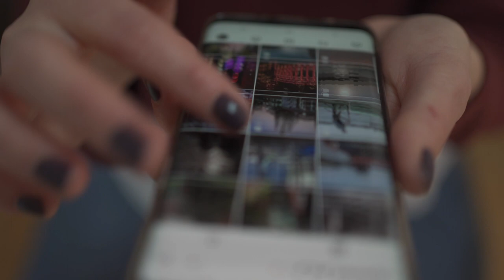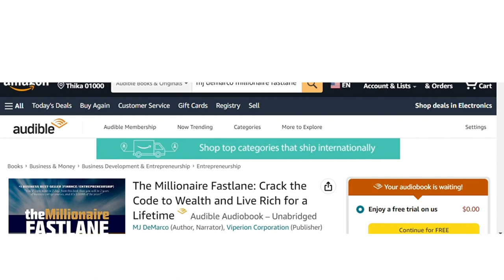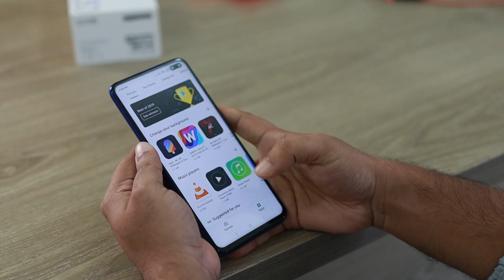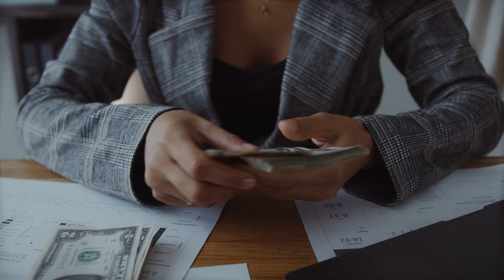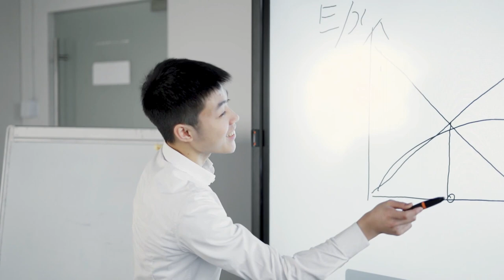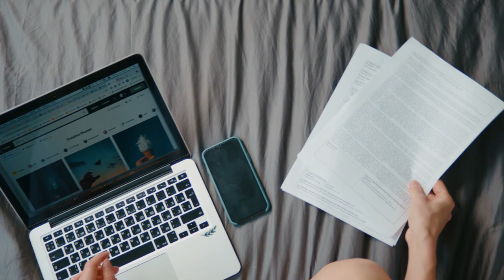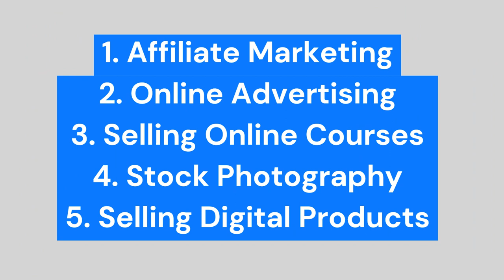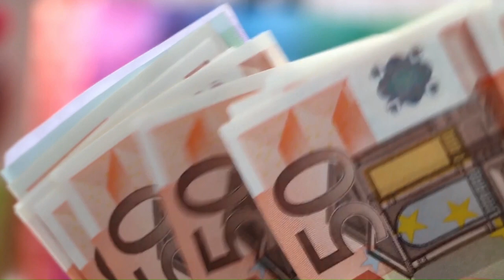5 Ways to Make Passive Income Online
In this video, we explore five different ways to make passive income online. Each of these methods are unique, and we'll dive into how you can get started with each one.

Next up is online advertising. With the right strategy, you can earn passive income by displaying ads on your website or blog. We'll discuss how online advertising works, how to get started, and how to maximize your earnings.

Selling online courses is another great way to make passive income. If you have expertise in a particular area, you can create an online course and sell it to people who are interested in learning from you. We'll discuss the best platforms for creating and selling online courses, how to market them, and how to make the most of your earnings.

Stock photography is another fantastic way to make passive income online. If you're a talented photographer, you can sell your images on stock photography websites and earn money every time someone downloads your work. We'll discuss how to get started in stock photography, how to choose the right images to sell, and how to optimize your earnings.

Finally, we'll cover selling digital products. This could be anything from e-books to templates to software. We'll discuss how to create and market digital products, how to choose the right platform to sell them, and how to maximize your earnings.

If you're looking for ways to make passive income online, this video has everything you need to get started. Tune in now and start making money online today!

If you are ready to get started making money online, here are some good laptops you may consider:
1. Apple 2022 MacBook Pro Laptop with M2 chip: 13-inch Retina Display, 8GB RAM, 256GB SSD Storage, Touch Bar, Backlit Keyboard, FaceTime HD Camera. Works with iPhone and iPad
2. HP 17-inch Laptop, 11th Generation Intel Core i5-1135G7, Iris Xe Graphics, 8 GB RAM, 256 GB SSD, Windows 11 Home

To get started with Stock Photography, here are some recommended cameras to give you quality shots.
1. Canon EOS Rebel T7 DSLR Camera with 18-55mm Lens | Built-in Wi-Fi | 24.1 MP CMOS Sensor | DIGIC 4+ Image Processor and Full HD Videos
2. Canon EOS Rebel T7 DSLR Camera|2 Lens Kit with EF18-55mm + EF 75-300mm Lens

Time Stamps:
0:00 Introduction
1:51 Affiliate Marketing
3:28 Online Advertising
4:51 Selling Online Courses
6:29 Stock Photography
7:52 Selling Digital Products
9:44 Conclusion